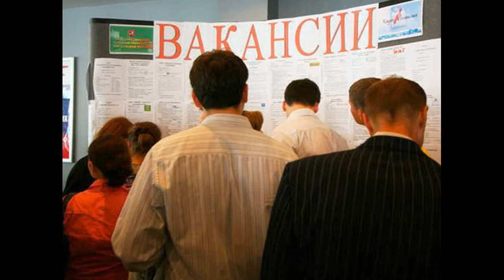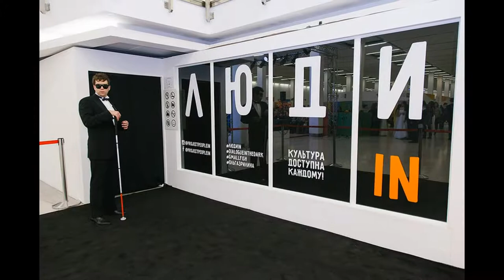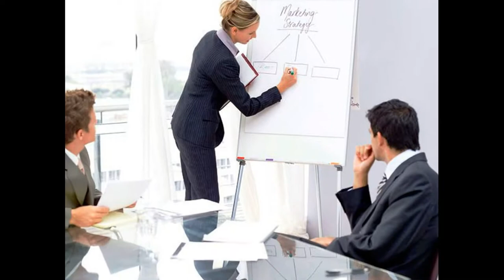Искал реализацию вовне Майский Жук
Искал реализацию вовне

 rhodes solo
Искал реализацию вовне
Чтоб быть полезным людям и стране
Нашел, осуществил, полезным стал
Служил, способствовал, безмерно потакал
И всё росло, не ведая преград,
Я счастлив был без денег и наград
Казалось я нашел себя и вот
Одна возможность - двигаться вперёд.

Но дальше «вдруг» и «всё» пошло не так -
От государства серия атак,
А главное, что, как в "Войне миров»,
Пошел распад самих первооснов
За исключением… ну эти есть всегда…
Все коллективы, «не разлей вода»,
Внутри себя, да так передрались
Не все при этом даже и спаслись
  sax solo
Хирурги, педагоги и врачи,
Вдруг оказались все хапуги и рвачи
И если б только это - полбеды...
с полоборота разрулил туды-сюды,
  sax solo
А вот, что точно полная беда -
Сознание... - «вы Звери, господа»….
Потом искал реализацию в войне...
Нашел, всех победил, возрос в цене
  sax solo
Друзей снискал... и тут же потерял... -
Война не мой по жизни «идеал»…
Искал реализацию в вине...
Нашел, но видно повезло лишь мне -
Кто рядом был никто не оценил
И снова я друзей не сохранил...
Я перестал реализацию искать
«Как все» решил жить, можно так сказать
  guitar
Но в этом деле вовсе нет друзей
И я решил покончить с жизнью сей
А что... когда по жизни одинок,
Зачем тянуть в ней заточения срок
Реализацию искать лишь для себя?
Не лучше обрести второе Я…
Уйти из жизни, так сказать, "в миру"
И делать ставку на "свою игру"
  guitar solo

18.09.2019 из альбома "Александр Александров Яр"